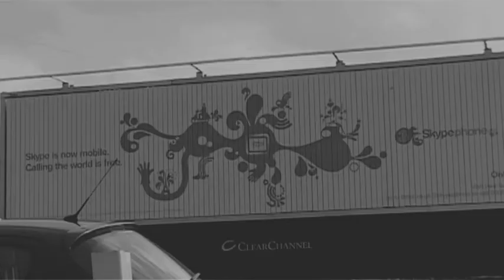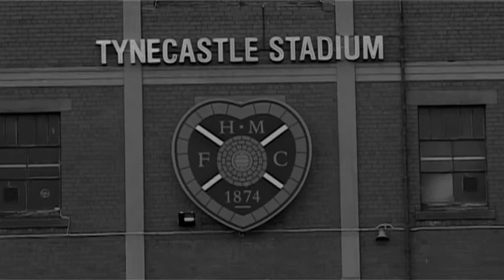EDINBURGH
A little film I made 2 years ago I just rediscovered.